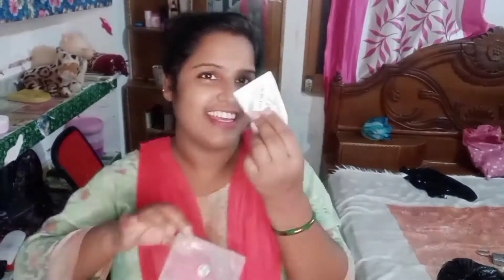shaadi ki taiyari shuru||chalo dekhte humne kya liya|| Sabbo jharkhand vlog||please support me 🙏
jharkhand blog
sabbo jharkhand vlog
Shabnam vlog
shabnam jharkhand vlog
Sabbo jharkhand vlog 🙏